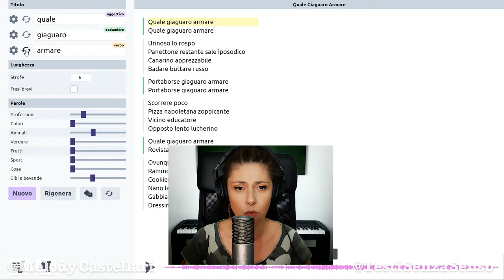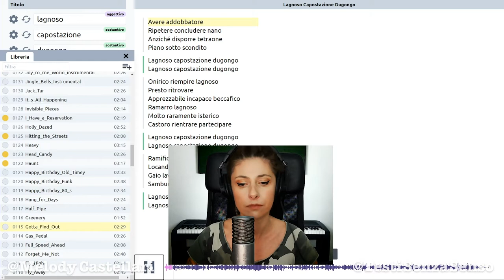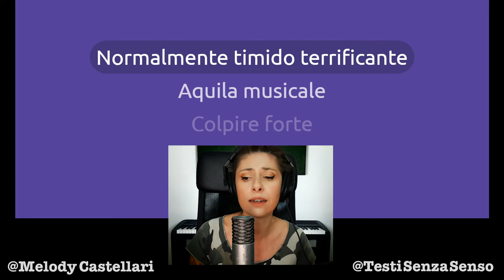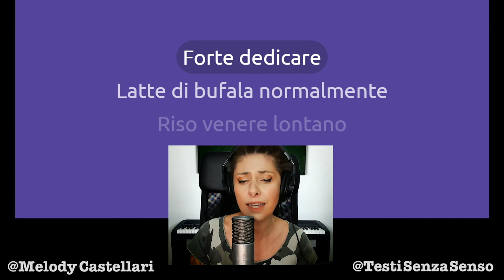Avessi un figlio lo chiamerei Dugongo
Se poi questo fantomatico bambino sognasse di fare il capostazione sarebbe proprio perfetto.
Forza Capostazione Dugongo! Sei lagnoso, ma noi siamo con te ❤️